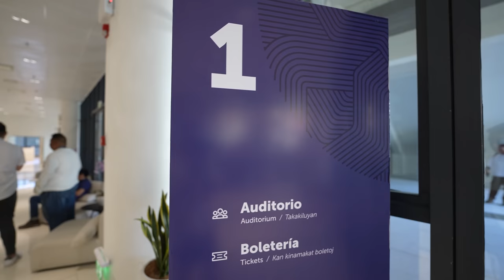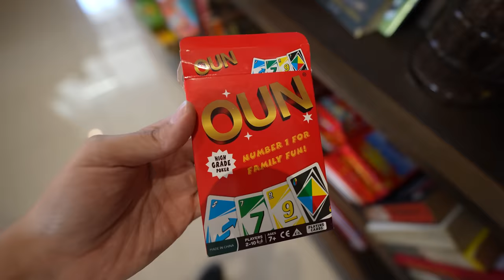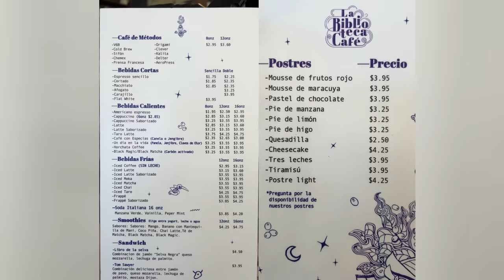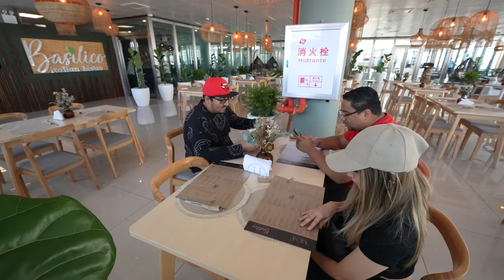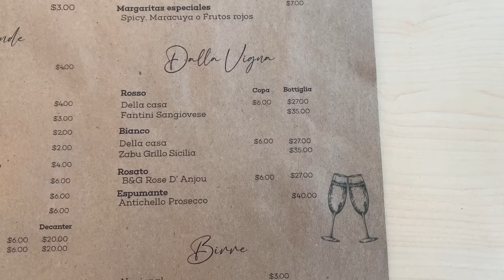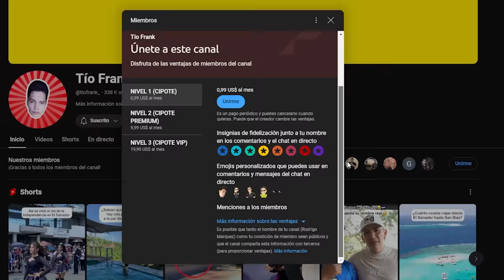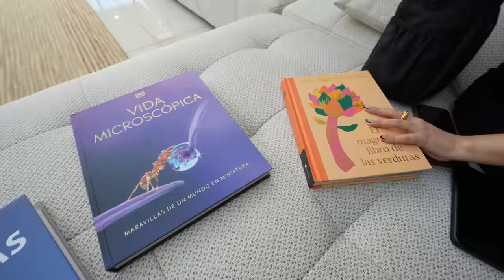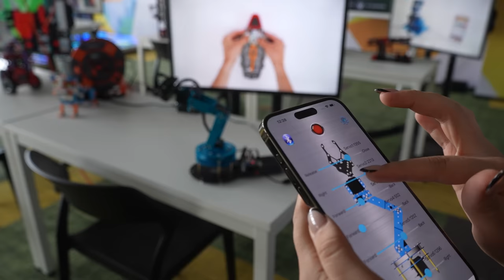Así son los RESTAURANTES de la BIBLIOTECA Nacional de El Salvador 🇸🇻🤔 ¿Cuánto vale?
Hoy nos fuimos a conocer los restaurantes de la Biblioteca Nacional de El Salvador y sus precios en el Centro Histórico de San Salvador. La BINAES es una noticia en El Salvador que está dando de que hablar. En el video anterior hicimos un tour por dentro de los 7 niveles desde biblioteca nacional, pero hoy les mostraremos las opciones de restaurante y ¿Qué tan caro es comer en los restaurantes de la biblioteca nacional? ¿Cuáles son los precios de estos restaurantes? Y que comida venden en tanto en la Cafetería llamada Biblioteca Café en Biblioteca Nacional y el restaurante Italiano de toro de la biblioteca nacional llamado Basílico Italian Bistro.

Video anterior del tour completo dentro de la nueva biblioteca nacional de El Salvador: